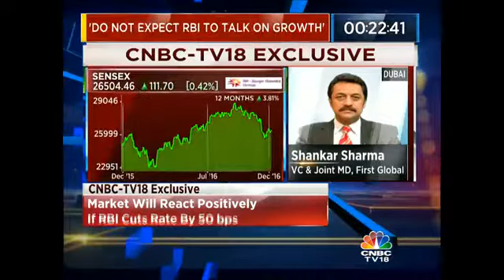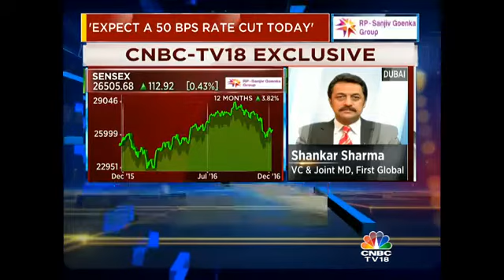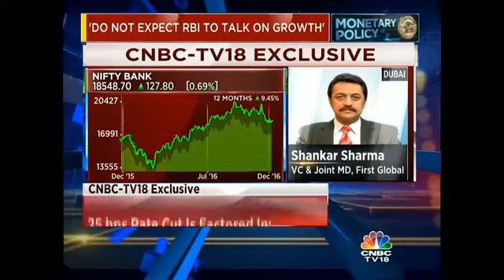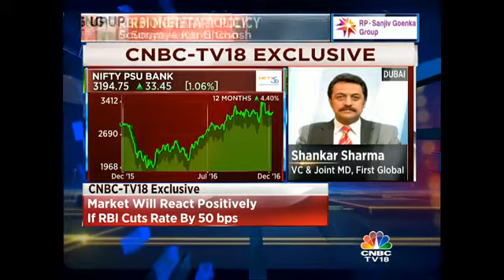Expect RBI To Cut Rate By 50 BPS: First Global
Shankar Sharma, VC and Joint MD, First Global states that he expects RBI to cut rates by 50 bps.